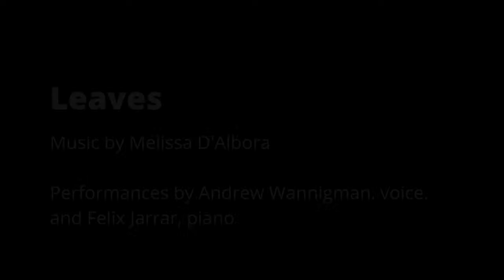Fresh Squeezed Vocal Lab: Final Concert, Saturday August 21, 2021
We are proud to present 15 virtual world premieres of new pieces for voice and piano, performed by members of the Fresh Squeezed Opera Company and written by composers in our 2021 Fresh Squeezed Vocal Lab.

All concerts will be free and streamed through FSO's Facebook and YouTube pages.

Says the Forest to the Girl, by Kristen Baum
     Performed by Stephanie Feigenbaum, voice, and Candace Chien, piano

What To Do With The Pain in Your Chest, by Cixian Lu
     Performed by Joanie Brittingham, voice, and Markus Kaitila, piano

Mirror, Mirror on the wall, who is the butterfly after all?, by Alex Shanafelt
     Performed by Andrew Wannigman, voice, and Felix Jarrar, piano

A Journey Through Existence, by Timothy Arliss OBrien
     Performed by Allison Gish, voice, and Candace Chien, piano

Tucked beneath, by Angela Slater
     Performed by Daniel Klein, voice, and Felix Jarrar, piano